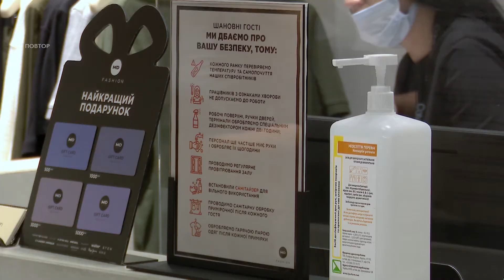Карантинні штрафи: Держпродспоживслужба на Дніпропетровщині оштрафувала майже 200 підприємців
За час адаптивного карантину Держпродспоживслужба у Дніпропетровській області оштрафувала майже 200 підприємців регіону. Загалом перевірили — понад 5 тисяч. Більшість кафе, салонів краси та магазинів таки дбають про безпеку відвідувачів. Карати доводиться лише злісних порушників, які ігнорують рекомендації перевіряльників, кажуть у службі. Добросовісні ж працівники частенько потерпають від відвідувачів, які не хочуть дотримуватись обмежень.